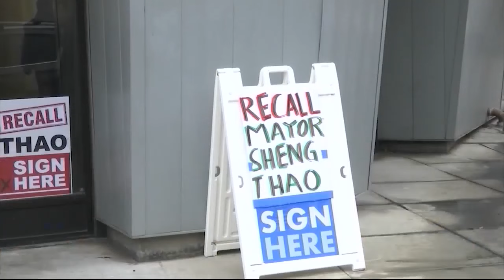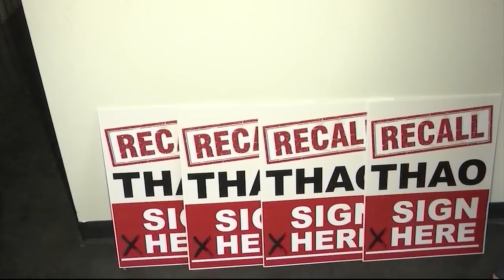Oakland voters to weigh in on Thao recall at ballot box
KRON4's Tiffany Justice reports